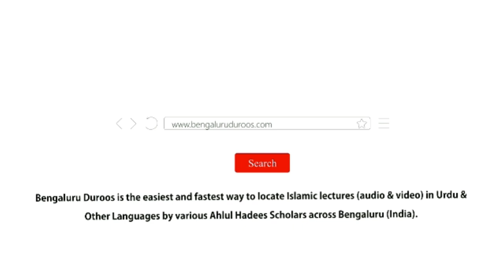Musbat Soch | Shaykh Abu Zaid Zameer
Event: REHUNMA - A half day Ijtema organized by Jamiat-e Ahle Hadees Hoskote, Kolar & Chickballapur on 24th Aug 2019 @ Jumu'ah Masjid, Hoskote

Topic: Musbat Soch